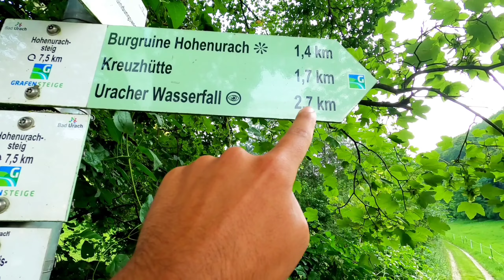Uracher Wasserfall - Ein wunderschöner Wasserfall [ohne Kommentar]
In dieser Wanderung, die wir am 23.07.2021 gemacht haben, waren wir mal nicht in Bayern, oder an der Grenze zu Österreich, sondern wir waren an der schwäbischen Alb in Bad Urach. Dort wollten wir den bekannten Uracher Wasserfall sehen und genießen.
Um Vom Parkplatz zum Wasserfall zu kommen, kann man verschiedene Wege wählen. Wir haben uns für den Blick von oben entschieden und mussten so ein paar Höhenmeter rauf.
Der Weg ist nicht schwer und auch nicht lang. Solange man normale Wanderungen schafft, sollte man die Wanderung auch leicht schaffen. Am Ende wir man mit einem sehr schönen Wasserfall belohnt.
Findet im Video mehr heraus. Viel Spaß dabei!

Aufgenommen mit der GoPro Hero 8 Black